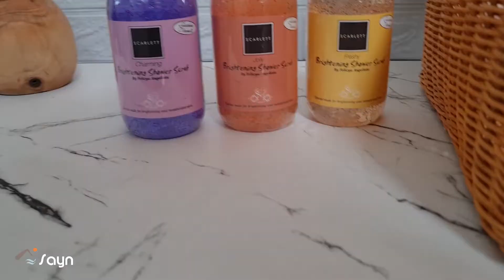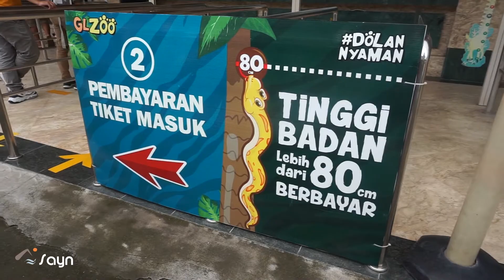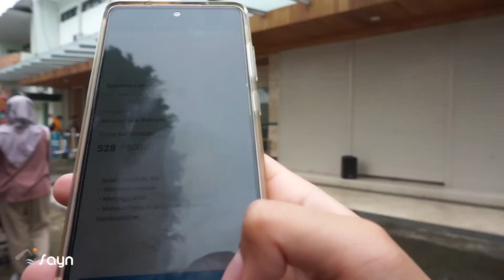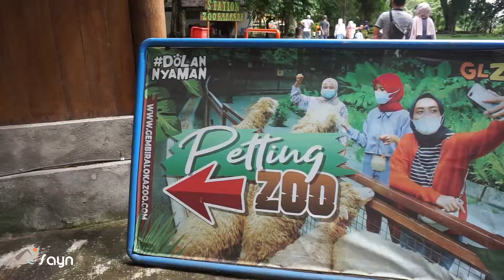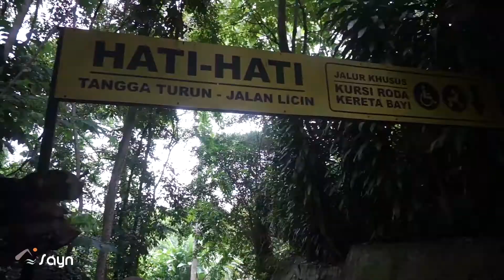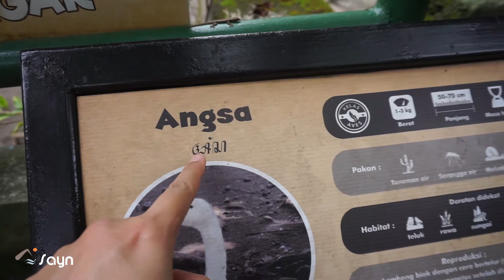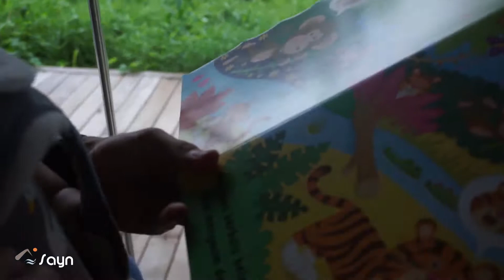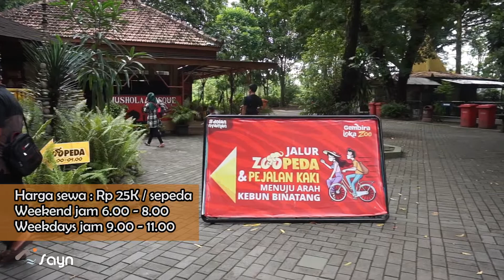Gembira Loka Zoo Yogyakarta Full Review - Fun, Educative, Healing, Puas Banget!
Udah sering bolak balik Jogja, baru  kali ini ke Gembira Loka, termyata keren!
Kali ini kita ajak Shea mengenal binatang di sini. Plus bakal dijelasin juga tips barang bawaan wajib kalau mau berwisata membawa anak!
Kapan-kapan pengen balik lagi, sepedaan seru kali yah disini

Timestamps
0:00 Intro
1:05 Review Scarlett Bodycare
2:51 Kebun Binatang Gembira Loka